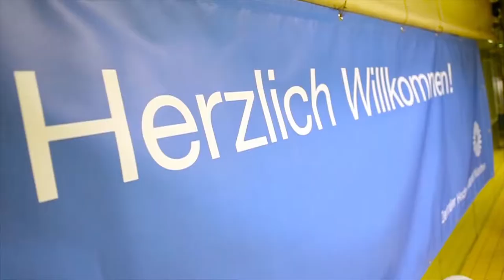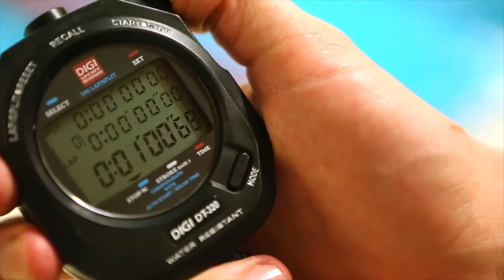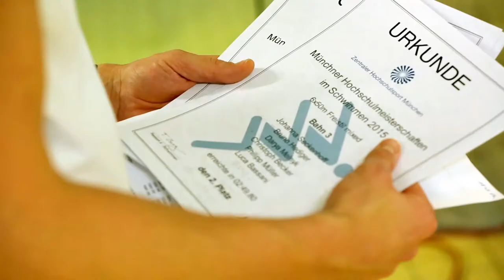Münchner Hochschulmeisterschaft Schwimmen 2015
Am 08.12.15 fand die Münchner Hochschulmeisterschaft im Schwimmen in der Olympia-Schwimmhalle statt. Neben zahlreichen Studenten und Studentinnen, gingen auch bekannte Schwimmstars an den Start. Für die eigentliche Überraschung sorgten allerdings die Dozenten.